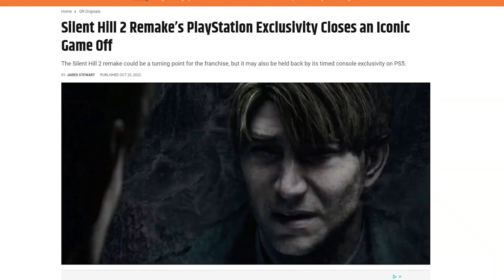Xbox If They Don't Buy Activision Blizzard...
What if Xbox didn't buy Activision Blizzard? What should they do next? They have been letting games remain multiplatform, bringing in accessibility, and staying clear of making bigger triple a deals for years whether it’s exclusive or marketing...What if this is the final straw? What if this unleashes an Xbox with Microsoft's backing to do what ever they want with the $60 billion dollars they’ll get back from the ABK deal as long as it’s not a direct acquisition? What if Xbox stops letting PlayStation have make the deals Xbox has avoided for years? What if they fight back?

What do you think Microsoft should let Xbox do if the ABK deal is blocked?
Capone Ardelean
Stephanie Wiggins
TitusMalvolio
FoxLeCredule
JoeySTRIKE
Madsen
Quest Mode
What Microsoft Should Do After ABK Deal...

Microsoft Activision Blizzard Deal Blocked | When Will Microsoft Deal Close | Activision Blizzard Xbox Update | CMA Microsoft Decision | Xbox ABK Deal News | What If Microsoft Can’t Buy Activision